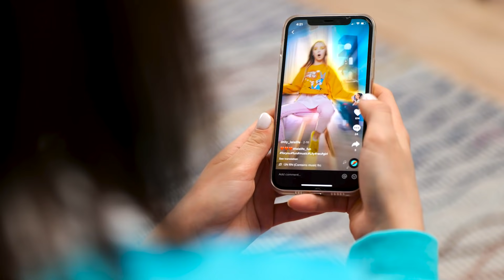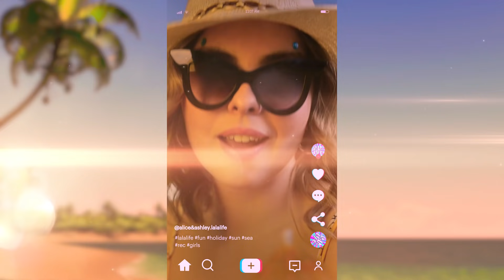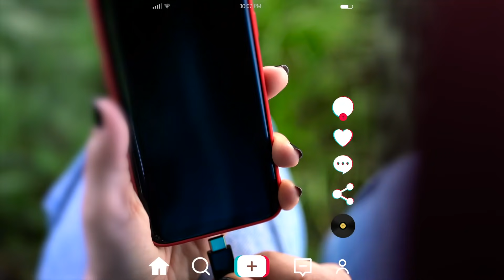TIPS TO BE TRENDY – How to be popular by La La Life Gold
To be trendy, you need to know the tricks and techniques that will help you turn from an ordinary person into a star. Fortunately, we know them all!

Chapters:
0:00 - Workout magiс
0:22 - Trends Compilation
1:00 - Challenge failed
1:21 - New transition
1:37 - Fashion hack
2:10 - Eggs challenge
2:47 - Zero Likes
3:22 - 100 face masks
4:07 - Chewing Gum
5:10 - Fake power socket?
5:22 - Mom tries haircutting prank
6:14 - Mom, wipe it down!